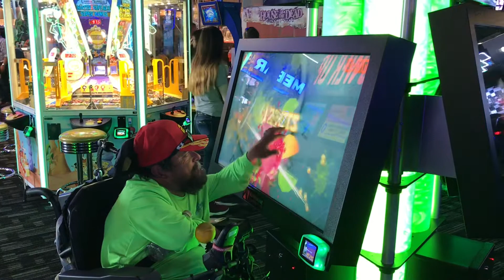Daytona Dave & Buster's opening day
Caytona Regional Chamber members and local dignitaries take part in the ribbon-cutting for the new Dave & Buster's restaurant/video arcade at Tomoka Town Center on March 11, 2019